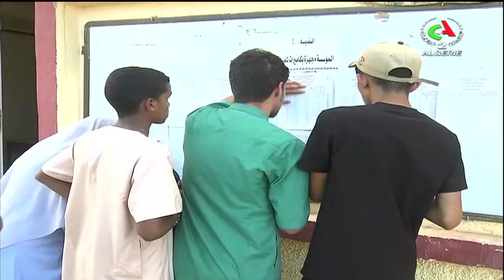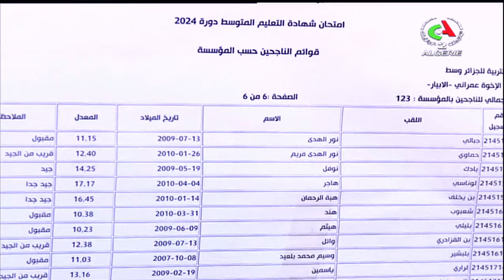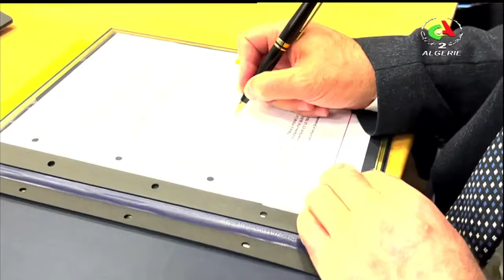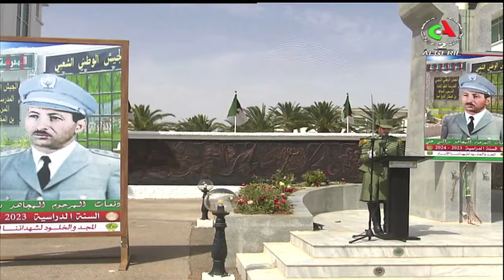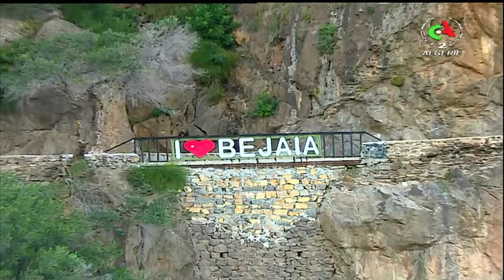Journal d'information 19H00 l 27-06-2024